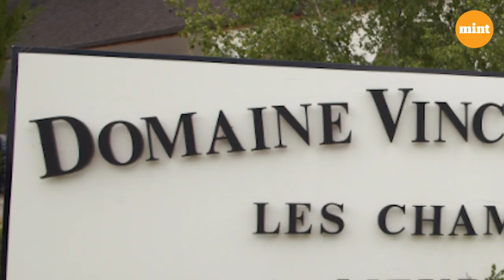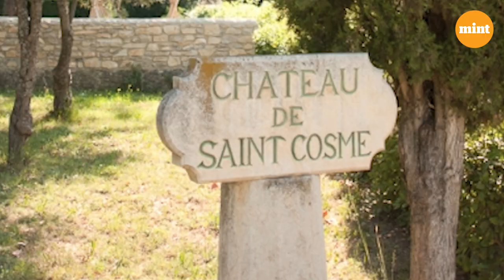5 wines to raise a toast to the party season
From a well-balanced burgundy, to a food-friendly Tuscan red and a robust malbec, here are wines to keep the party going.